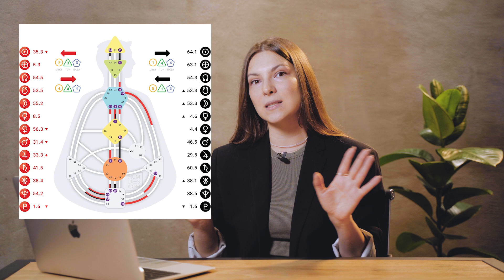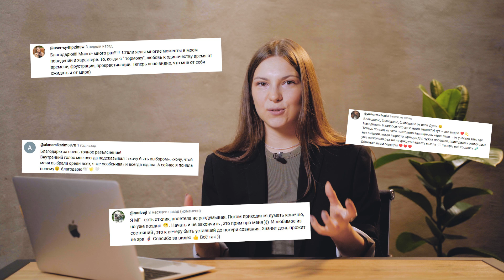АУРА ГЕНЕРАТОРА в Дизайне Человека. Энергетическая структура и ожидание отклика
В новом выпуске мы подробно разберем вопрос об Ауре энергетических типов Генератор и Манифестирующий Генератор. В чем особенности ауры и как она устроена? Отвечаю в этом видео.

🧬Получить персональное чтение бодиграфа от меня! Запись
Предзапись на следующий поток!